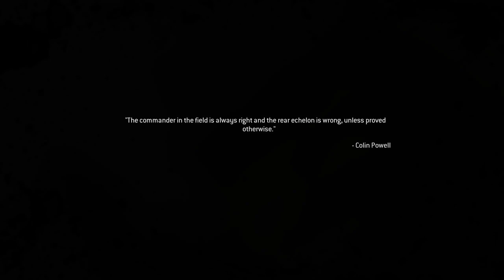Call Of Duty: Modern Warfare Remastered [PC] Walkthrough Gameplay - Part 12 - Ultimatum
Welcome Back To Part 12 Of This Call Of Duty: Modern Warfare Remastered Walkthrough. Join Me As We Explore The Captain Price And His SAS Team.

Game Summary:

The Call of Duty series returns this time into a modern day setting. The player takes control of a character nicknamed "Soap," for the majority of the campaign and will need to progress through many modern warfare scenarios. The year is 2011, and civil war has broken out in Russia between the Russian government and Russian ultranationalists under the command of Imran Zakhaev who seek to restore Russia back to its former Soviet-style leadership. A revolution has toppled a regime in an unnamed Arabic country which has ties to the Russian ultranationalists, with Khaled al-Asad coming to power. These two simultaneous events are causing fear that al-Asad and Zakhaev might form an alliance and use nuclear weapons against the West. In response to these concerns, the United States and the United Kingdom conduct joint operations to put down both uprisings, without putting their own nations' security at risk. Will they succeed?